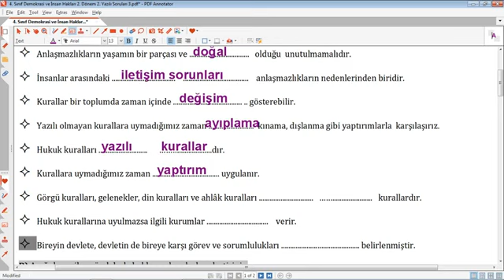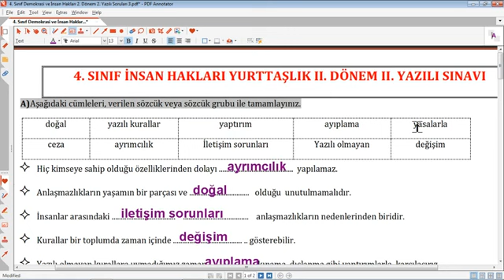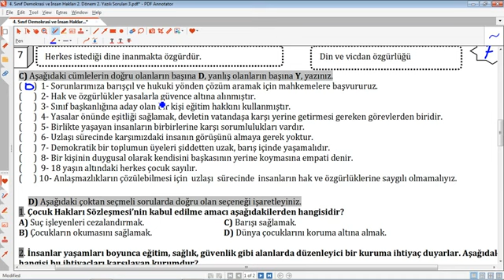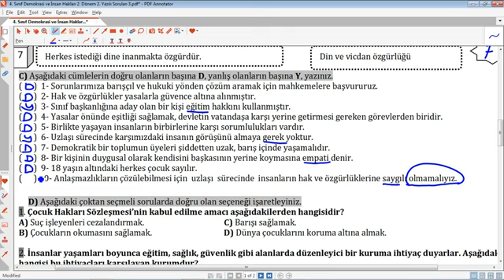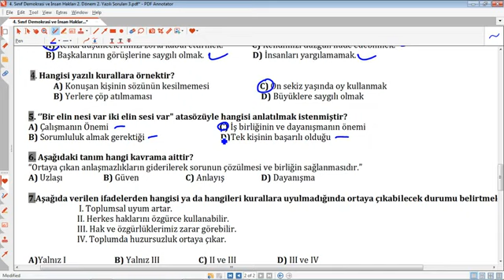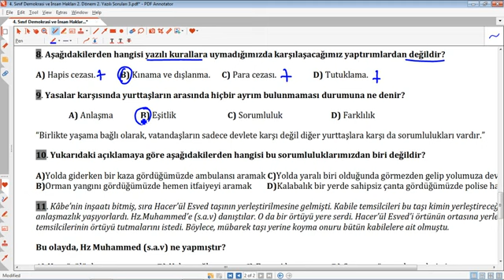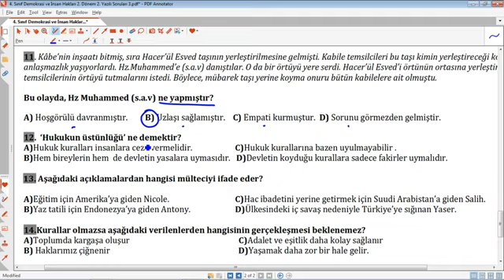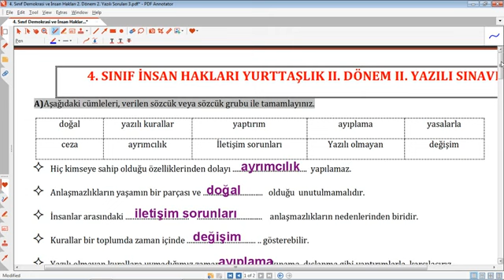Demokrasi İnsan Hakları 4. Sınıf 2. Dönem 2. Yazılı Hazırlık Soruları ve Cevapları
,Demokrasi İnsan Hakları 4. Sınıf 2. Dönem 2. Yazılı Hazırlık Soruları ve Cevapları,eğitim,2022,2023,sınav,deneme,ders,ilkokul,hazırlık,4. Sınıf Demokrasi 2. Dönem 2. Yazılı Hazırlık,4. Sınıf İnsan Hakları 2. Dönem 2. Yazılı Sınavı ve Cevapları,Demokrasi 4. Sınıf 2. Dönem 2. Yazılı Soruları ve Cevapları,demokrasi 4. Sınıf 2. Dönem 2. Yazılı eğitimhane,demokrasi 4. Sınıf 2. Dönem 2. Yazılı eğitimhane youtube ,
4.Sınıf Demokrasi 2.Dönem 2.Yazılıya Hazırlık,İnsan Hakları, ve ,Demokrasi ,Demokrasi, İnsan ,Hakları, 4. Sınıf ,2. Dönem ,2. Yazılı ,Hazırlık, Soruları ,ve ,Cevapları